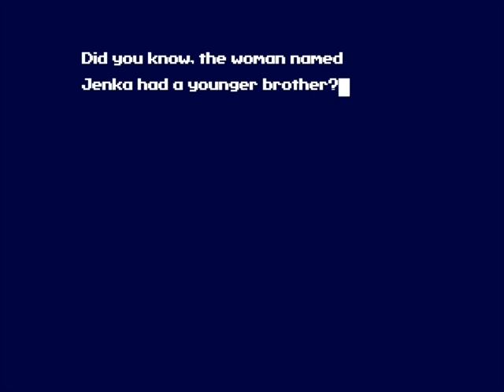Let's Play Cave Story Plus Part 13 The Core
Time to travel into a very significant looking area and fight a giant, flying, face thing? Turns out it was the core huh? Well we'd better be sure to save Curly from a watery fate here...